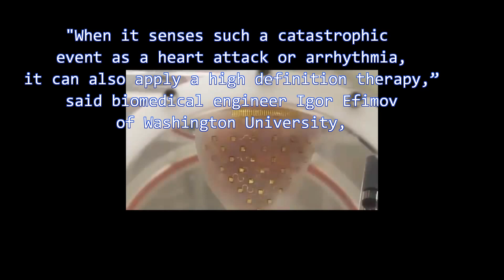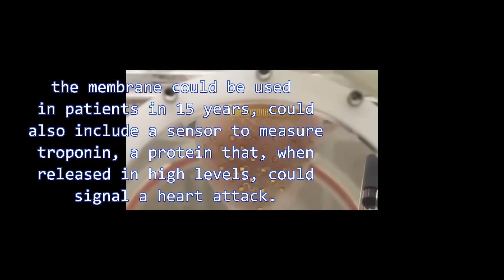membrane can keep your heart beating forever